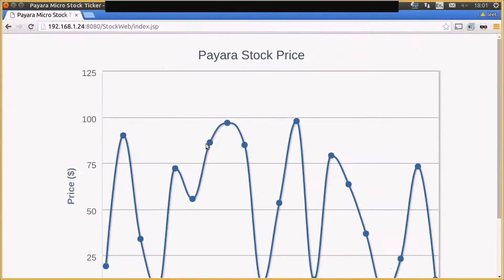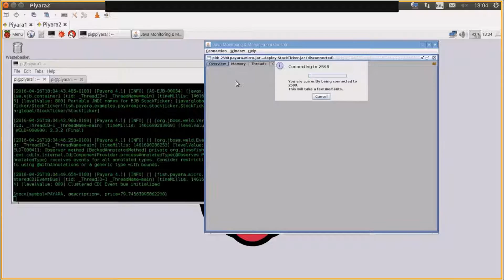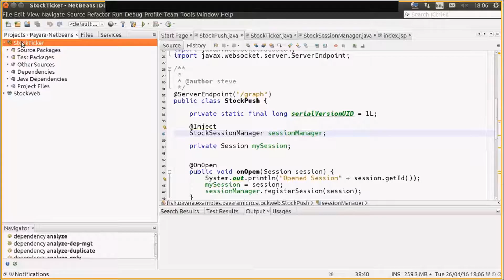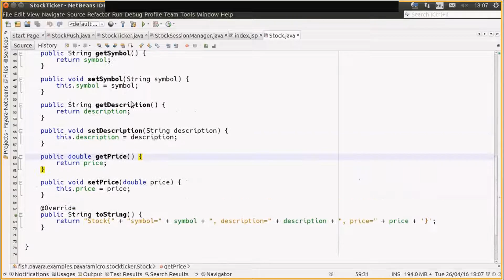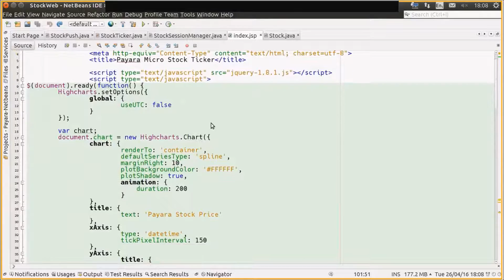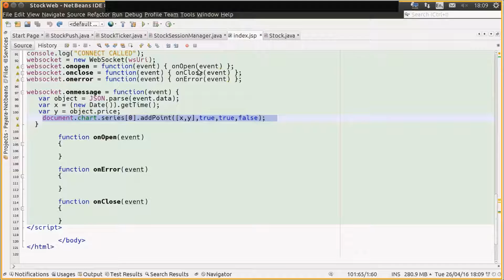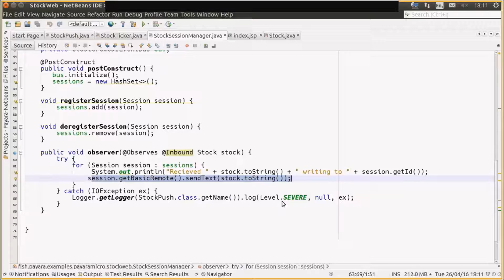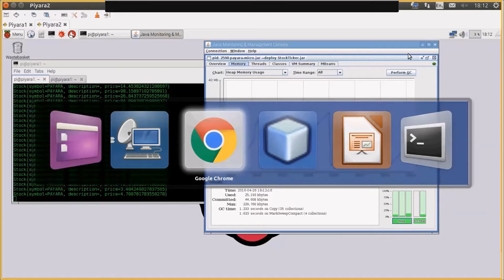Piyara - Payara Micro on Raspberry Pi Demo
See how to run Payara Micro ) on Raspberry Pi!